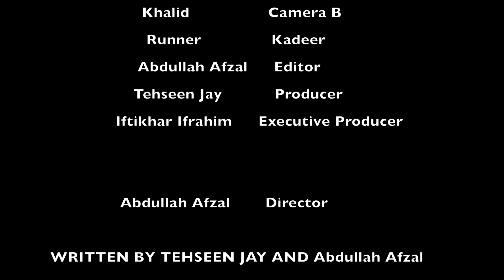Gobi Express - Ep. 1 Surprise!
new Gobi Express Episode 1 Surprise!

Follow the cast on Instagram and Tiktok

@Nana G Show , Instagram & Tiktok
@Abdullah_official , Instagram
@Abdullah_offically , Tiktok

Family comedy